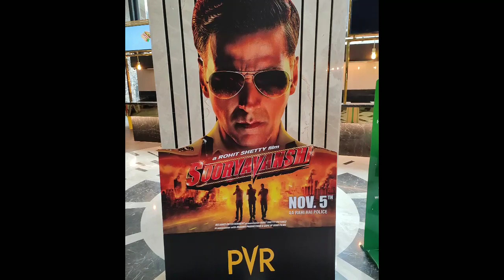सूर्यवंशी फ़िल्म ने पहले दिन कितने करोड़ कमाए | Sooryavanshi Box Office Collection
Shivaay Lodhi
From - Ashoknagar MP ( India)